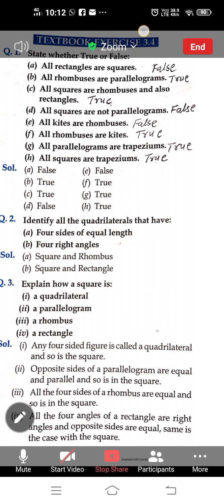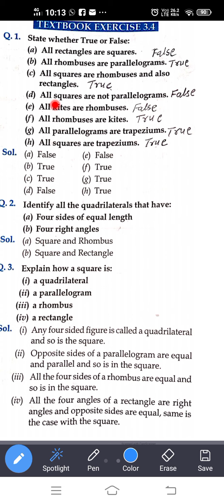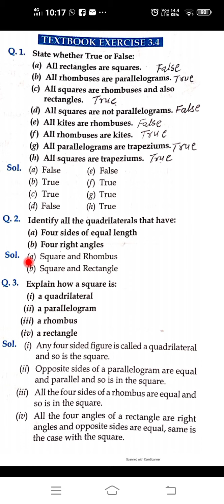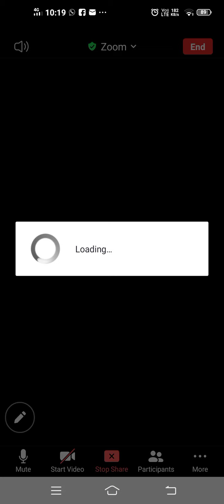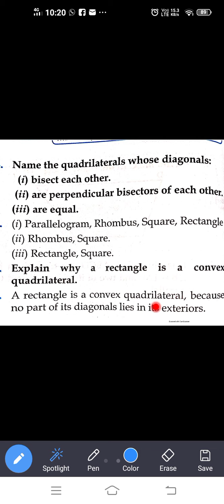EM STD 8 MATHS CH-3 EX 3.4